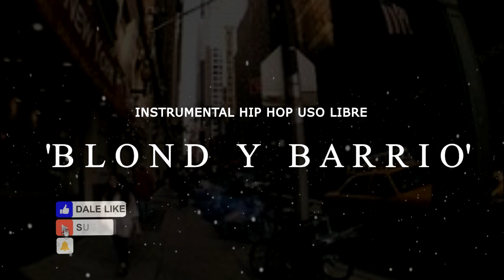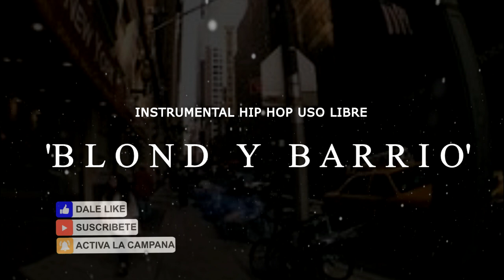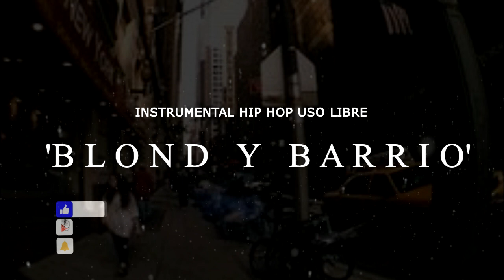BASE DE RAP - BLOND Y BARRIO - USO LIBRE - HIP HOP - INSTRUMENTAL - BOOM BAP TYPE BEAT - 2023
💰 Para comprar este beat contactanos por FACEBOOK o INSTAGRAM..

⚠️ INFORMACIÓN PARA USO LIBRE ⚠️

Todas estas instrumentales son de uso libre y gratuito para uso no comercial, tendrás que dar crédito cuando las uses de la siguiente manera:

(Prod. EDUARDO CORTES )

🔥 USO COMERCIAL 🔥

Para uso comercial ponte en contacto con EDUARDO CORTES para adquirir este beat por FACEBOOK o INSTAGRAM.